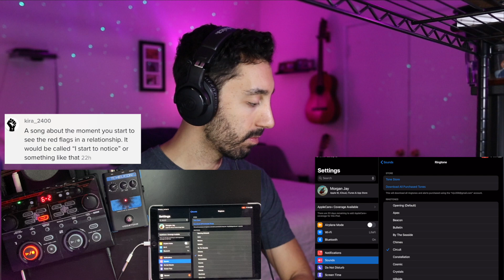RED FLAG COMEDY SONG - Made a song from an iPhone Ringtone | Musical Comedy | Live Looping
TikTok followers suggested I make a song about red flags in relationships.  So here it is.  I made this beat based off an iPhone ring tone.  All i did was loop it.  The ring tone is in the key of F and added some zizzle zazzle to it.

LYRICS

Met a girl she’s super cool she super pretty
Omg she might be the one that I marry
But my friends are like, careful I heard that girl is crazy
I’m like no way, the sex is amazing
They’re like okay, don’t call us complaining

We having crazy sex all night long
It feels so right I don’t wanna be wrong
In the middle of it she whips out a knife
Let’s cut each other and have the time of our life

We go out tryna have a nice lunch
She talking bout how she gonna vote for Donald trump
I start to panic and wanna run run like forest gump
Then she like, the earth is flat. if you disagree you dumb

And then she like btw I gotta lot a guy friends
And some of them are even my exes
I really hope that you get to meet them
Next week  when we all go to las Vegas

The next day on my sofa I say we need to talk
She’s like okay and starts crying on the spot
I’m tryna break up but it’s not going well
She says if you break up with me I’ll kill mysellllf

And also I’m pregnant, I’m like wait are you?
She like no but I wanted to see what you would do
I’m like “damn that’s really not cool”
With creepy look in her she says “I love you”

CHORUS

EQUIPMENT
CAMERA
Canon M50
Sigma 16mm Lens For Canon
LED Light
Hue Lights

AUDIO
BOSS RC202 Looper
Shure SMB7 Mic
iPhone 11pro
VoiceTone C1